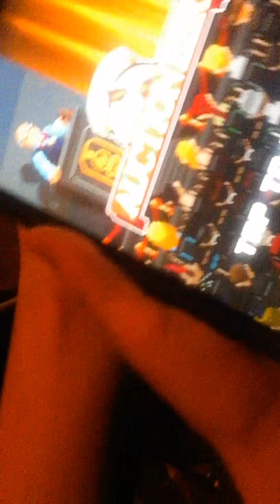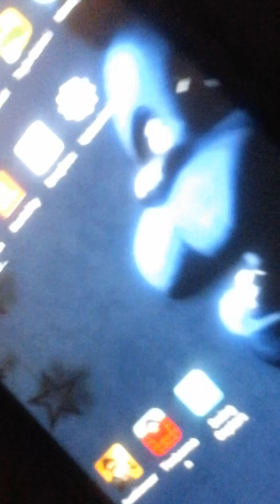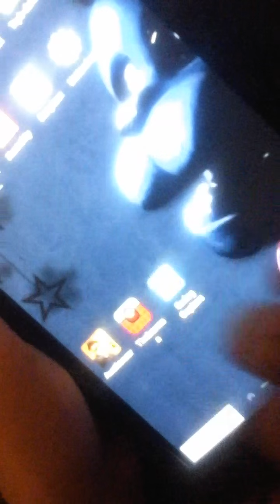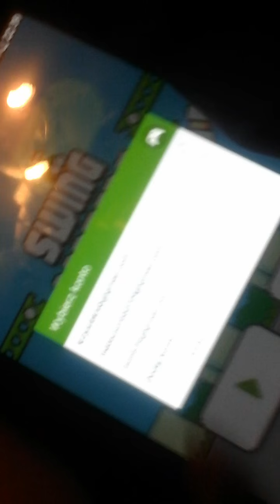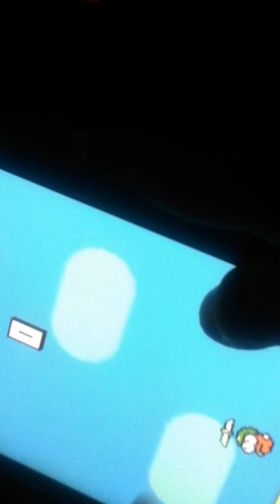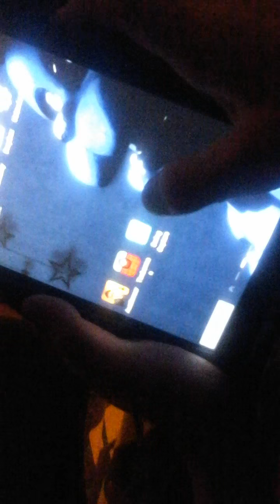3 dziwne gry?!